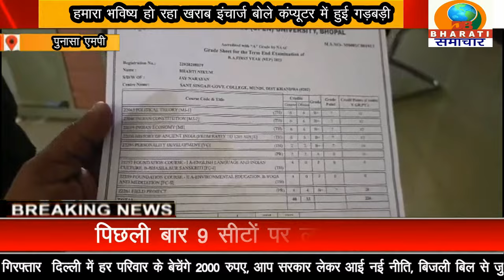पुनासा एमपी:फर्स्ट ईयर के 43 छात्रों को रिजल्ट दिया कंप्यूटर में दिख रहा अनुपस्थित हमने डी परीक्षा